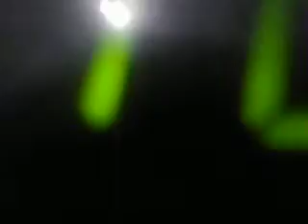seña al aire VOZ DE ENRIQUE PAÑA NIETO HABLANDO DE EDUCACION